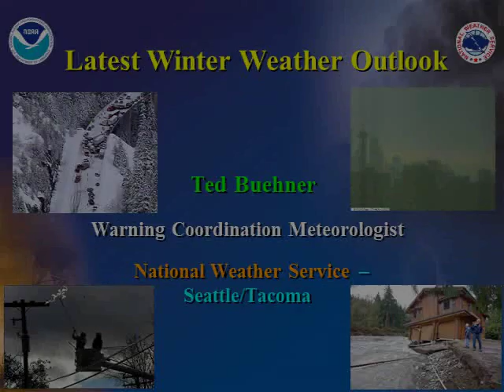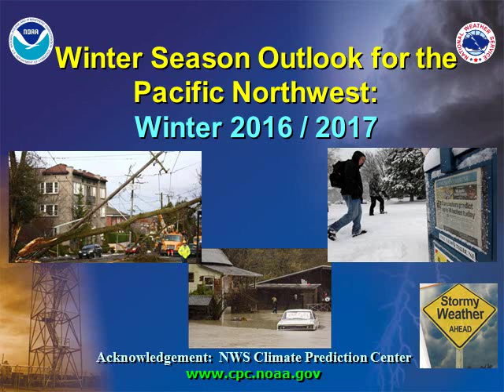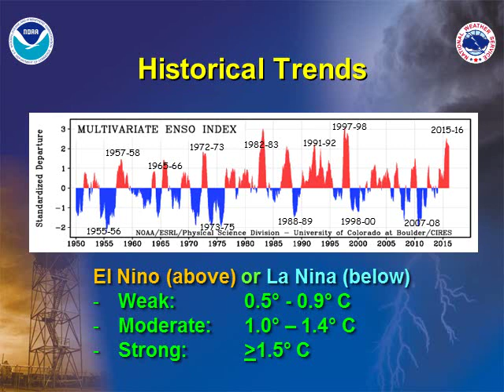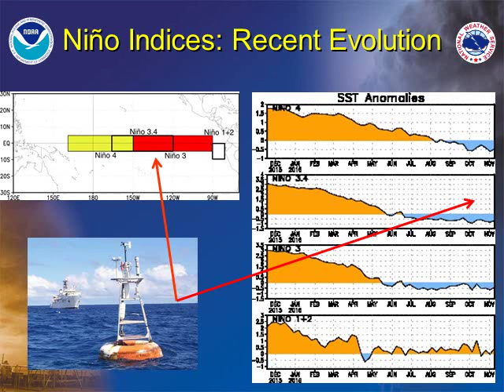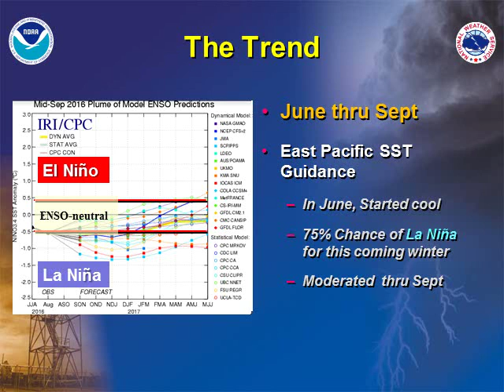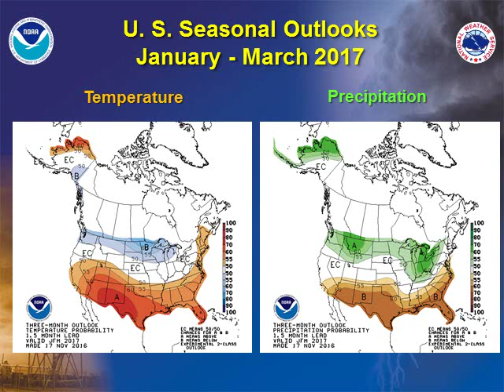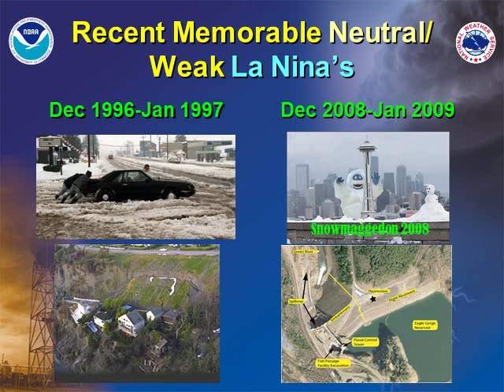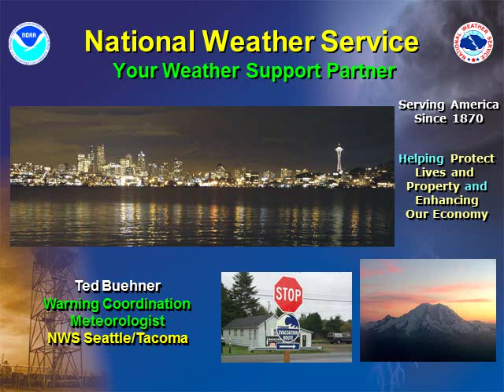Briefing on the Latest Winter Weather Outlook for Western Washington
This YouTube offers the latest winter weather outlook for Western Washington as well as an outlook for the upcoming Thanksgiving Holiday Weekend.